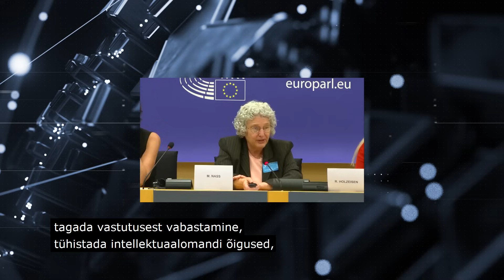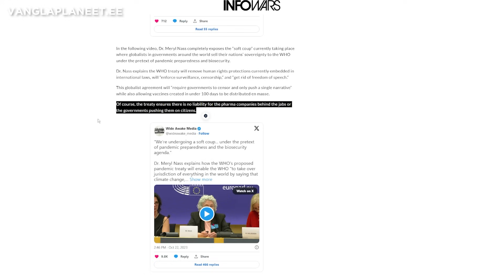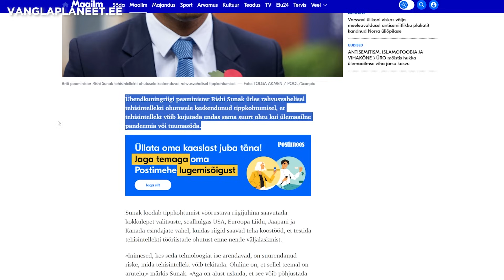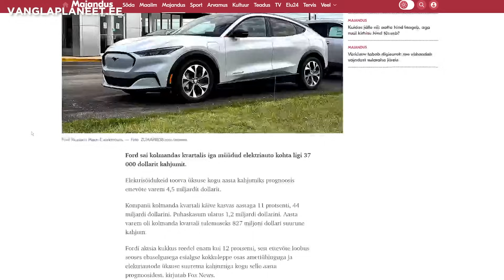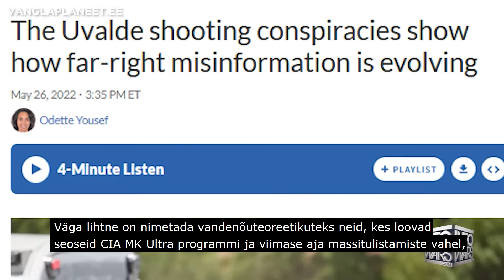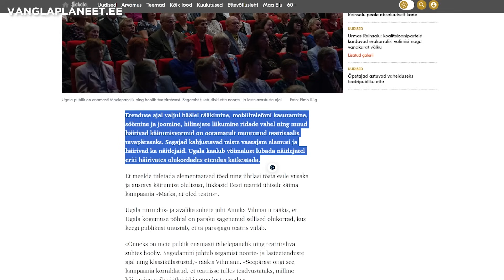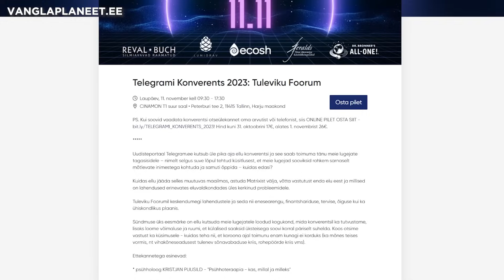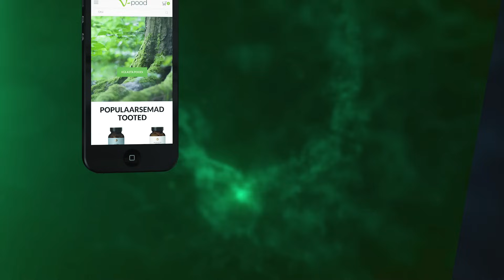PANOPTIKUM | 44-23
Selle nädala „Panoptikumi“ saates tuleb juttu hiljutisest USA Toidu- ja Ravimiameti rahastatud uuringust, mis kinnitab, et COVID-19 süstid suurendavad insuldi riski. Räägime ka WHO poolt planeeritavast pandeemialeppest ning teistest sarnastest riikidevahelistest koostöövormidest, mis inimõigusi ohustavad.

Lisaks rohepöörde läbiviimise äpardustest, Ameerika Ühendriikides toimunud massitulistamistest, uuest Eesti teatrikultuurist. Räägime ka Telegram.ee tegijatega päevakajalistel teemadel ning 11. novembril toimuvast Telegrami konverentsist „Tuleviku Foorum”.